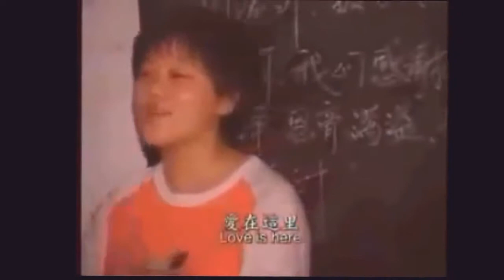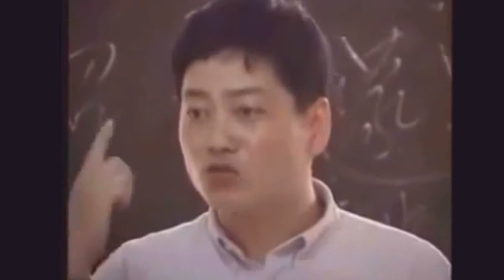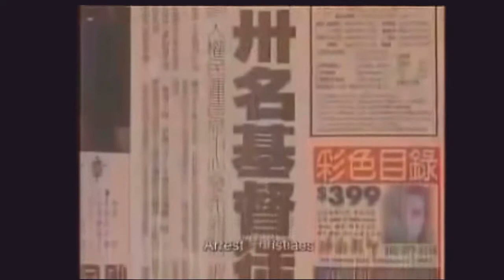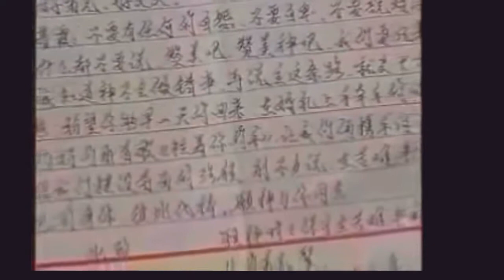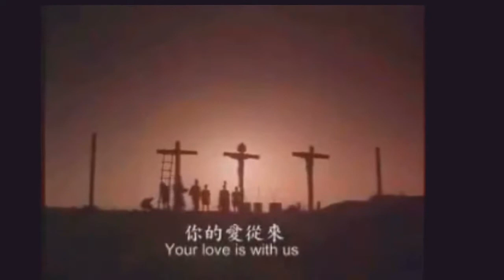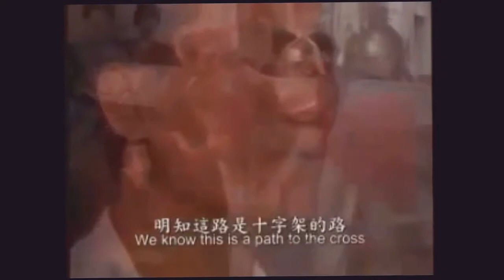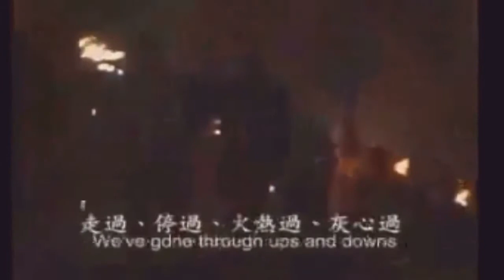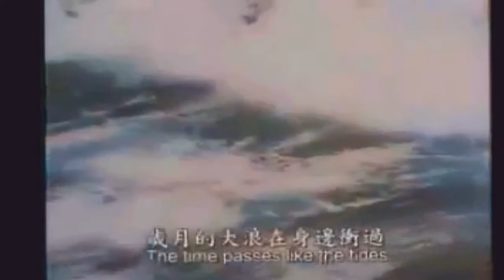Christian Persecution Documentary - Amazing Must Watch - Underground Church in China